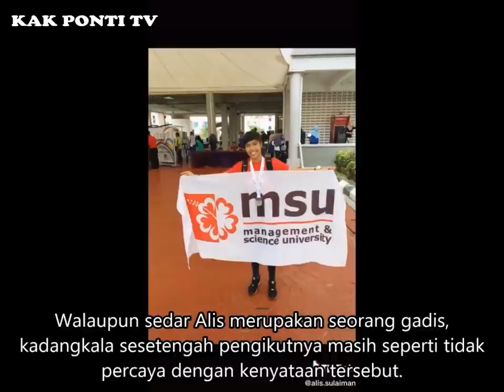7 GADIS KACAK DAN POPULAR DI TIKTOK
Individu yang bakal termasuk dalam senarai Kak Ponti TV pada kali ini semuanya merupakan perempuan tulen cuma mereka lebih selesa berpenampilan dan bergaya seperti lelaki. Wajah yang kacak, gaya yang mencairkan hati pengikut mereka yang kebanyakannya terdiri daripada golongan sejenis kadangkala menyebabkan agak sukar untuk mempercayai mereka dilahirkan sebagai seorang perempuan.

Selamat datang ke channel Kak Ponti TV. Hari ini Kak Ponti TV akan menyenaraikan 7 gadis paling kacak dan popular di Tiktok.